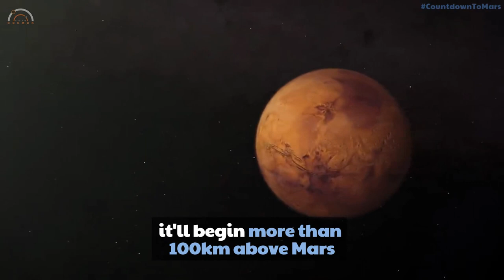7 minutes of terror: Perseverance's challenges of getting to Mars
NASA’s 2020 Mars rover Perseverance will reach Mars on 18th February 2021. The probe will attempt to land in a crater called Jezero. Due to the complexities involved, engineers often refer the sequence of manoeuvres (Entry, Descent, and Landing or EDL) needed to land on Mars as the “seven minutes of terror”. EDL is the shortest and most extreme stage of the Mars 2020 mission. It starts when the probe, travelling nearly at 20,000 kilometers per hour, reaches the top layer of the Mars’ atmosphere. It ends about seven minutes later when probe lands safely on the red planet’s surface. NASA’s Curiosity rover in 2012 successfully used this same technique to land on Mars.
Rare backwards spinning star spotted in an exoplanetary multi star system
Music Info: Trailer Sport Action Motivational by RomanSenykMusic.